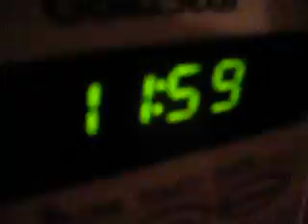5 minutes early New Years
Starbucks camera